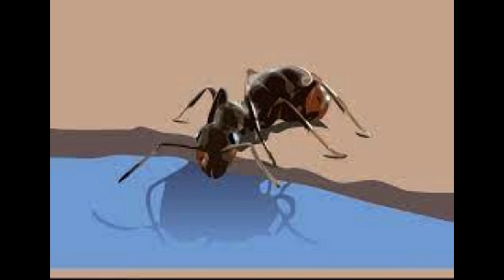Fakhta Aur Choonti | Kahani Ghar | Nai Subah Tales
"Nai Subah Kahani Ghar" is a highly unique and exciting initiative with the aim to produce quite captivating moral-based stories for children.